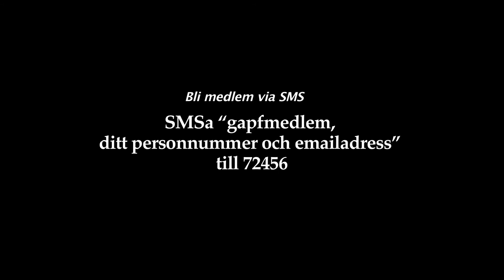Fadimedagarna 2015: Internationell Konferens i riksdag [Del 3/15]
Scener ur verkligheten med Katarina Olsson, dramapedagog och jämstelldhetsstrateg samt Lena Wennersten, kurator.

Mellan 17-25 januari arrangerades Fadimedagarna i Stockholm, Uppsala, Göteborg, Örebro, Malmö, Linköping, Kristianstad, Karlstad och Gävle av Riksorganisationen GAPF - Glöm Aldrig Pela och Fadime i samarbete med följande 51 organisationer;

1. Svenska FN-förbundet
2. UN Women
3. Brottsofferjouren
4. Rädda Barnens projekt Kärleken är Fri
5. Liberala Kvinnor
6. ALMAeuropa
7. Förbundet Humanisterna
8. Iranska kvinnors kamp för frihet
9. TRIS – Tjejers rätt i samhället
10. Förbundet Fritänkarna
11. Folkpartiet
12. Humanisterna Syd
13. Riksförbundet Barnen Först
14. Studieförbundet Vuxenskolan Örebro
15. Tegelbruket Örebro
16. Föreningen Vita Nejlikor, Göteborg
17. 2nd Chance
18. Insamlingsstiftelsen Humanisthjälpen, Göteborg
19. Humanisterna, Uppsala
20. Barnen Först
21. Socionomer utan gränser
22. Kristdemokratiska Kvinnoförbundet
23. Brottsofferjouren Örebro
24. Humanisterna Väst
25. Organisationen Qandil
26. Nätverket mot hedersrelaterat våld och förtryck
27. Liberala kvinnor Örebro
28. Folkpartiet Örebro
29. ABF i Göteborg
30. Centerkvinnorna Örebro
31. Ciwanani Zagros i Örebro
32. Kurdish Diaspora
33. Kvinnohuset i Örebro
34. Föreningen Kvinnors Rätt
35. Vänsterpartiet Örebro
36. Brottsofferjouren Karlstad
37. Origo
38. ATIM kvinno- och tjejjour
39. IKF – Internationella Kvinnoförbundet
40. S-kvinnor i Örebro
41. UN Women Örebro
42. Shanazi Hjältar Linköping
43. Tjejjouren i Norrköping
44. Miljöpartiet Örebro
45. Humanisterna Örebro
46. Mansnätverket för kvinnofrid i Uppsala
47. Karlstads kommun genom projektet Fri:JA!
48. Stödkommittén för kurdiska kvinnor
49. Berga slott/fritidsgård
50. Brottsofferjouren Värmland
51. Sveriges Kvinnolobby

1. Swedbank
2. Insamlingsstiftelsen Humanisthjälpten
3. Origo
4. Sonet FIlm
5. Steamgarden film
6. Fitore Osmanaj Productions
7. Katarina Olsson - Konsult
8. Mjölby Tryckeri & Reklam
9. Jinab - Produktionsbyrå, Trycksaker, Foto & Webb
10. Filmcentrum Syd
11. Radix Kompetens

Små gåvor från enskilda personer, artister, konstnärer, och alla eldsjälar som ställt upp gratis.

Tack för er respekt för Fadime och ert stöd och solidaritet i kampen mot hedersrelaterat våld och förtryck!

Riksorganisationen GAPF - Glöm Aldrig Pela och Fadime.